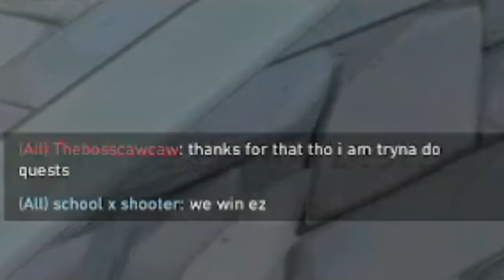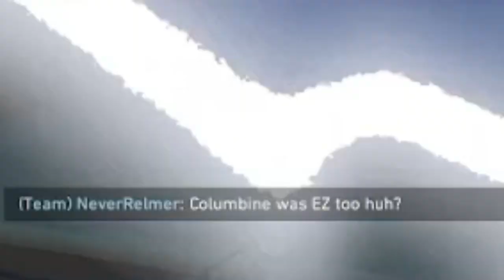WE THREW THE MATCH! (Valorant Gameplay)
We threw this match, but we definitely meant to do so, watch the video to find out why.

Support - A - Creator Code: DJJMUSIC